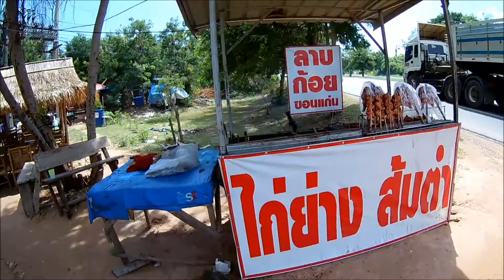สุดยอด ก้อย ส้มตำ ขอนแก่น ร้านนี้ต้องลอง